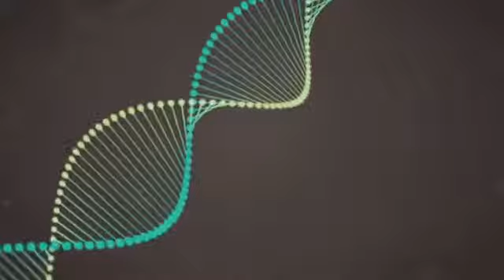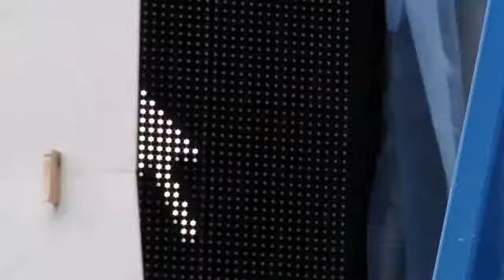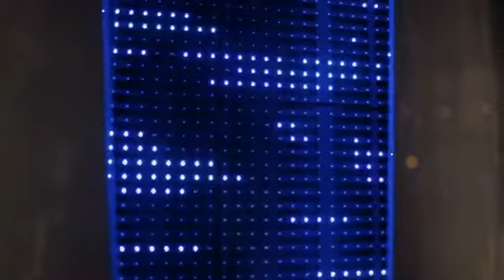Iris FMG MAXFINE Fabbrica Marmi e Graniti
Iris MAXFINE Fabbrica Marmi e Graniti. The largest floor and wall tiles, made ​​in Italy. They are characterized by high resistance to stress. Italian's exclusive tiles brand IRIS MAXFINE FMG available in multiple formats as mat and polished finish. For more information about this product, ask in a direct importer DBstone Bytom Poland.